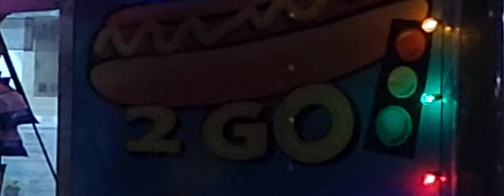2022 Port of the Islands Marina 3rd Annual Christmas Boat Parade